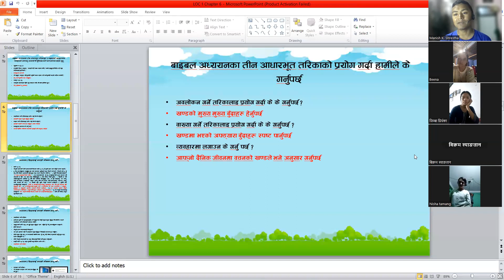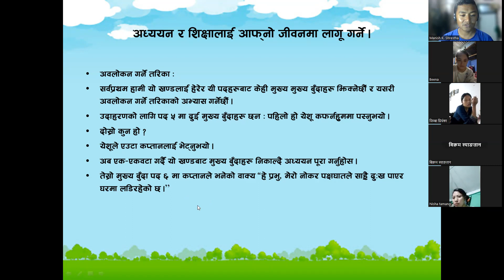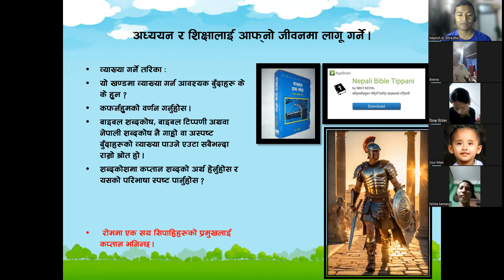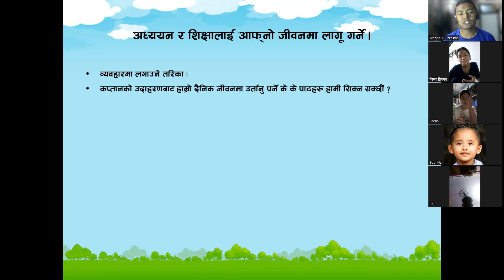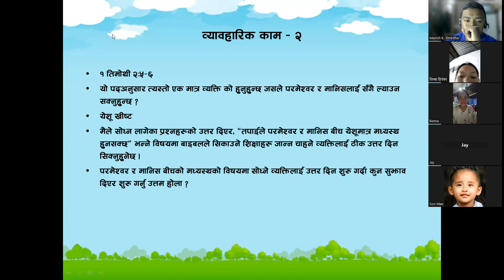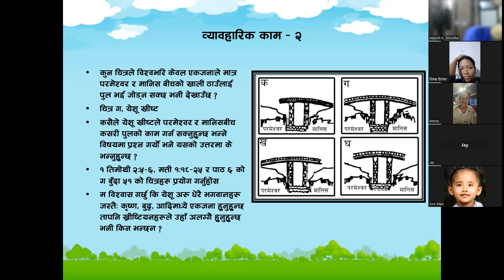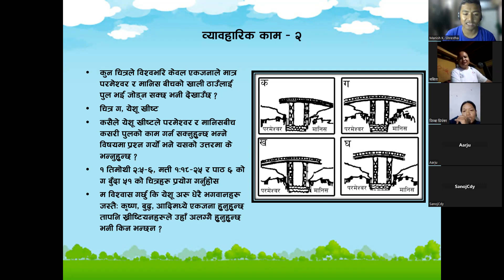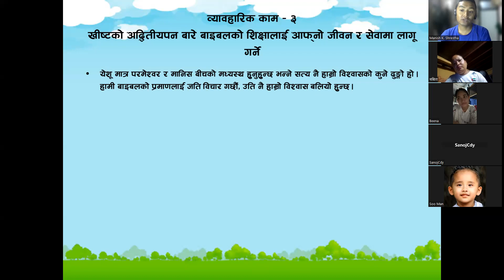येशु ख्रीष्टको जीवनी (परिचय र बाल्यकाल) - ६ भाग २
१. बाइबल अध्ययनका आधारभूत तरिकाहरु १
२. बाइबल अध्ययनका आधारभूत तरिकाहरु २
३. राजाको जन्मको घोषणा